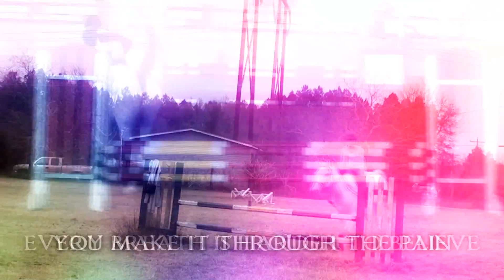ᴡɪᴛʜ ᴇᴠᴇʀʏ sᴛᴇᴘ ʏᴏᴜ ᴄʟɪᴍʙ ᴀɴᴏᴛʜᴇʀ ᴍᴏᴜɴᴛᴀɪɴ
*Read*
Watch in HD (yt murdered the quality :/) | Comments/ratings are appreciated :)

Every breath is harder to believe.
You make it through the pain,
Weather the hurricanes,
To get to that one thing.
Just when you think the road is going nowhere,
Just when you almost gave up on your dreams
Then take it by the hand and show you that you can.
There are no boundaries.

This song is SO inspirational.
This sport isn't easy. In fact sometimes it's downright frustrating. You wanna rip your hair out, you wanna get off, you wanna walk away and take a few deep breaths. But you know, once you get past all that, past all the frustration, all of the mistakes, all of those "eat dirt" moments, those "oh crap" moments and even those rare occasions when your horse is giving you a hard time; Once you get past all of that, this sport is so rewarding. You realize that there are reasons for those frustrating moments. They t e a c h you. They make you a better, stronger rider. If nothing else, they remind you that if you want to do well in this sport, you're gonna have to work at it. Nothing is going to come easy. Nothing is just gonna get handed to you.
No matter how many mistakes you make or how many times you screw up that same jump or how bad that distance was, there are NO limits to what you can do.
With every big step you make in overcoming a hardship, that's a mountain you're climbing in improving in the long run.

Yes, this has a dual meaning. But I'll leave that to you to figure out ;)

Oh, and if you couldn't tell. my horse is a saint.

Song credit to inperfectrhythm. I heard it on her video first. Go check her out ;)

~Hannah & Wyatt

Wyatt: thoroughbred
Bonnie: Arabian
Research the song yourself (That's what I did :))